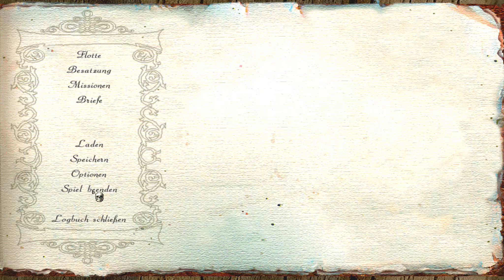Unter schwarzer Flagge #038 Maracaibo hatte keinen Gouverneur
Gold, Ruhm und jede Menge Abenteuer. Man kann sein ganzes Leben lang hart arbeiten um es zu Reichtum zu bringen. Da wir aber kein ganzes Leben darauf warten wollen - stehlen wir ihn uns.
Es wird Zeit die Segel zu reffen und Städte, Schiffe und Schätze zu plündern. Der Ausgang unserer Reise ist unklar. Wir werden es schaffen. Wir werden der gefürchtetste und reichste Pirat der 7 Weltmeere.
Begleitet mich auf meiner Reise. Die Karibik wartet und liegt wie eine geöffnete Schatztruhe vor uns.

Entwickler und Publisher: Hothouse Crations und Eidos Interactive